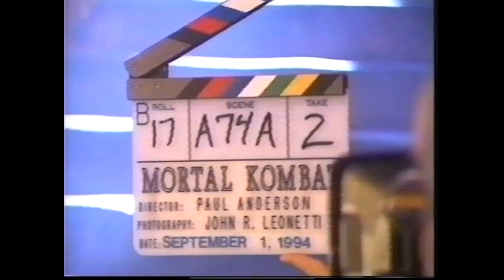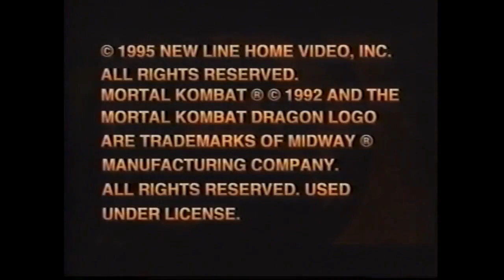Mortal Kombat - Behind the Scenes (1995)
The making of Mortal Kombat (1995)